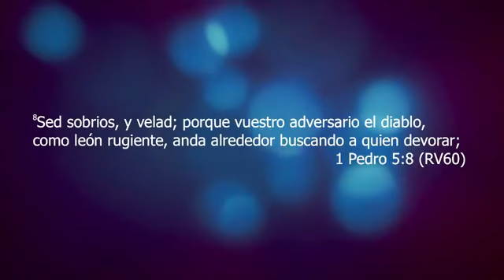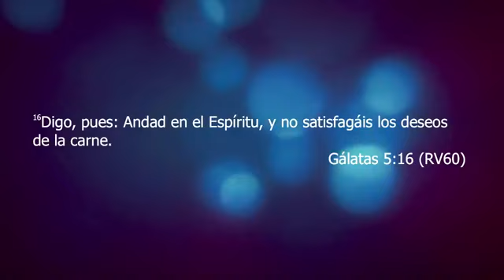Guerra Contra la carne, el mundo, y el diablo | 13 de Agosto 2020